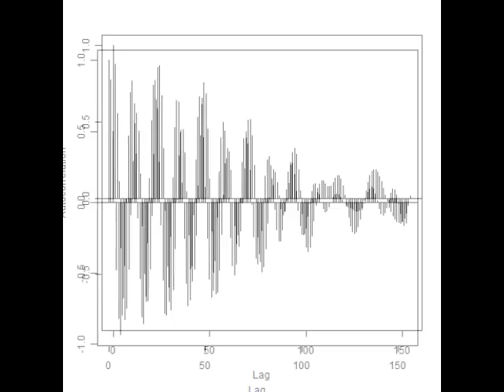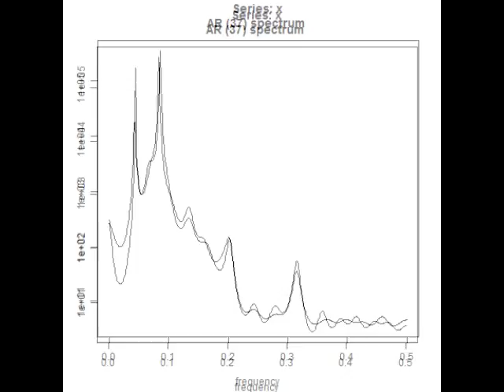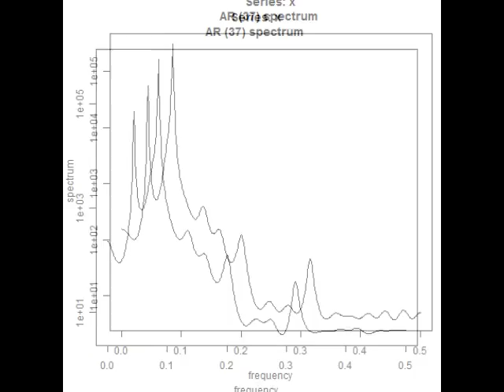スライドショー 超音波の測定・解析 Ultrasonic Measurement and Analysis ‹超音波システム研究所 ultrasonic-labo›